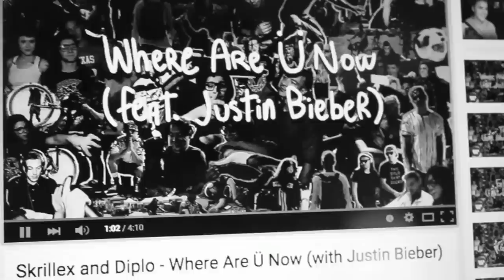Where Are U Now (Acoustic cover by Ricky Manning & Duran Visek)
Hey guys! Hope you dig our cover of Where Are U Now! Make sure to follow me and Duran on all of our social medias! :)